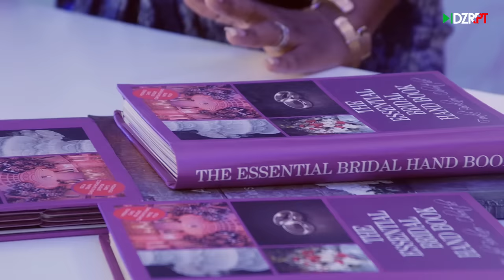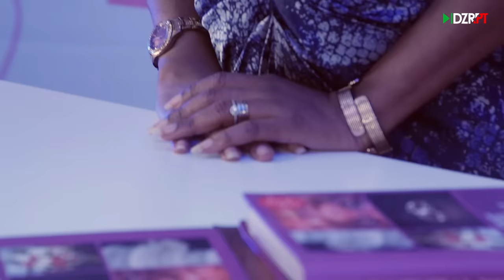Funke Says: Looking Fabulous On Your Big Day!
Funke Bucknor-Obruthe of Zapphaire Events and Decor by Furtullah, is back with her wedding, party and lifestyle vlog series, ‘Funke Says’

This week’s brand new episode is on ‘How to Look Fabulous on your Day’ and it’s fresh, crisp and packed full of great tips like your hair and beauty checklist, how to pick who does what, a little something for natural hair brides, and how to avoid hair and makeup disasters like breakouts and more.

It’s all delivered in Funke’s breezy and down to earth but expert style.